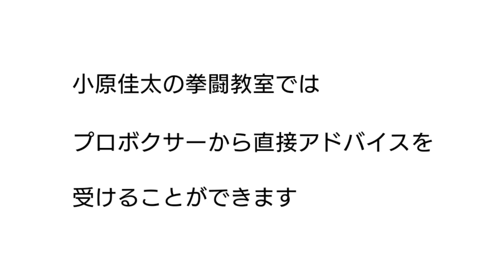プロボクサーからのアドバイス【上原拓哉】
プロボクサー上原拓哉からサウスポーTさんへのアドバイスを紹介
どの状況でそのアドバイスが出たのかをご覧ください

実際のアドバイス
・ジャブを打つ
・最初は当たらなくてもよい
・niceフック
・ツーワンツー
・推して動くのもあり
・そろそろ行ける（タイミングを伝える）
・ガードで攻めずジャブを打って詰める